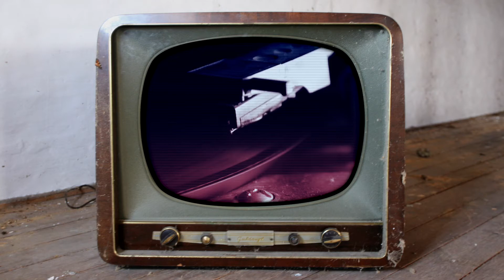Technics & Red Bull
En 1972, Technics revolucionó el sonido con el SL-1200.

Los tocadiscos Technics SL-1200 siempre han sido instrumentos esenciales para la música de los DJs y la cultura del breakdance, desde su creación hasta ahora.
Hoy en día, el legado continúa.